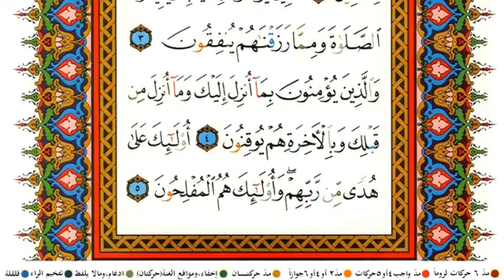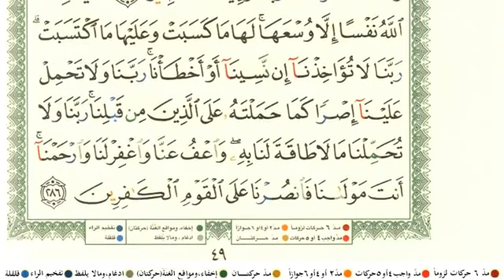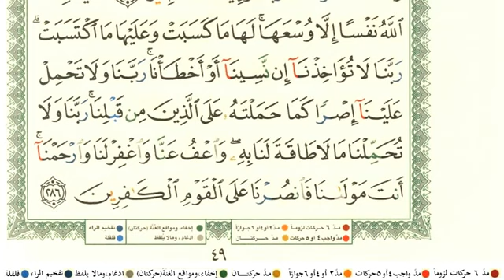عبد الرشيد صوفي سورة البقرة كاملة جودة عالية مكتوبة surat albaqara#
The Holy Quran
Roquia . For every thing